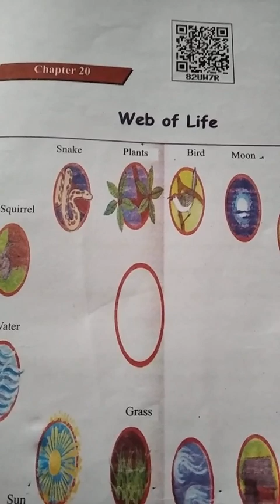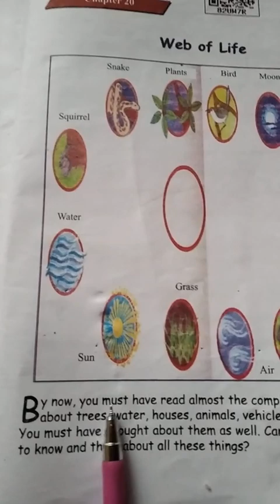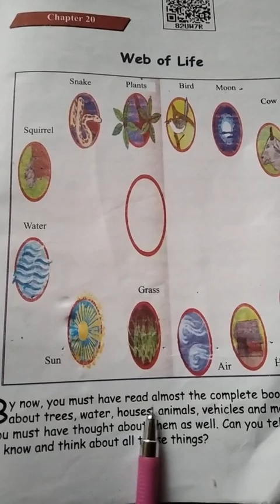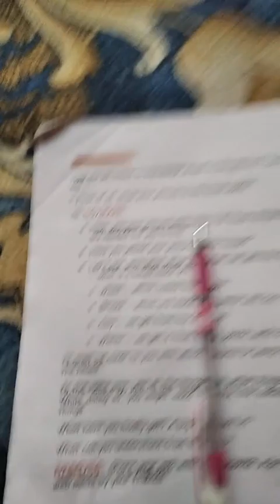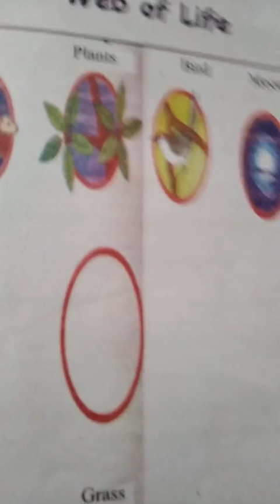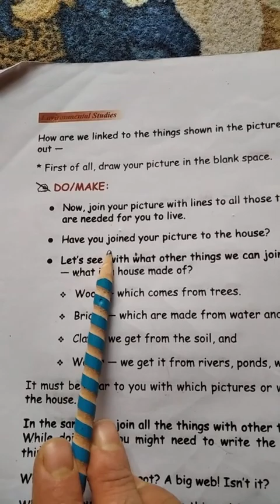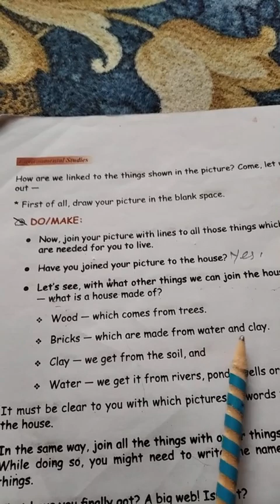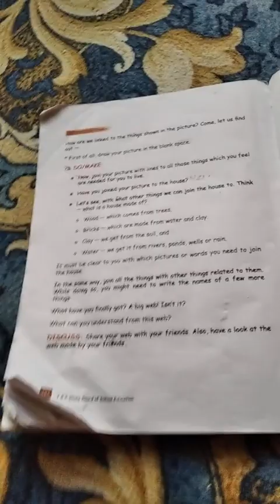CLASS 3rd EVS Web Of Life BY SYED WASEEM MAIRAJ GEELANI TR SSA P S KUNNEL BALA